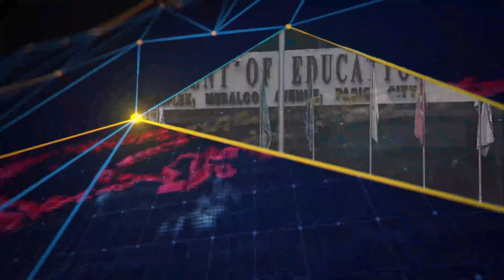Teacher na nanampal ng estudyante na nasawi sa Antipolo City, sinuspinde ng DepEd